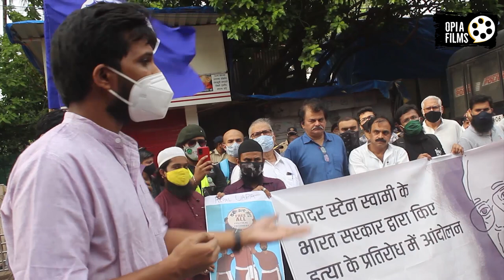Protesting Fr Stan Swamy's Institutional Murder and Demanding Release of All BK15 Accused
Students from prestigious institutions including the TISS, IIT-Bombay gathered to condemn the "institutional murder" of Jesuit priest and activist Father Stan Swamy, who tragically passed away recently. Demonstrations held at Dadar, Chaityabhoomi in Mumbai, Maharashtra on July 7, 2021.

Swamy was one of the 16 activists facing trial under the Unlawful Activities (Prevention) Act in connection with the Bhima-Koregaon case. The National Investigation Agency (NIA) alleges links with the banned CPI (Maoist) party.

On this day, students and other citizens of Mumbai united under the banner of the Joint Action Committee for Social Justice (JACSC), Maharashtra, to demand justice from the judiciary and the release of all those arrested in the case.

🎥 Watch the full documentation of this powerful protest, from the archive of Opia Films Production house.

Opia Films is an independent production house that creates short non-fiction independent films and news materials focusing on caste, gender, migration, development, environment, health, honour crime, law and, others.